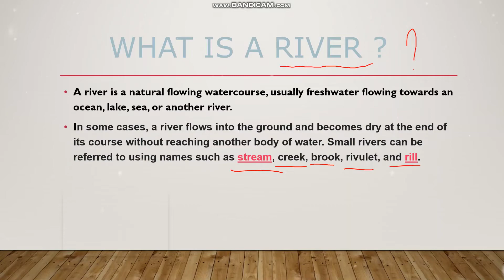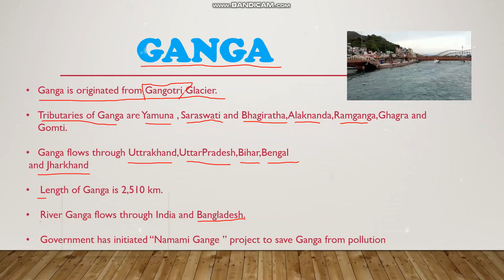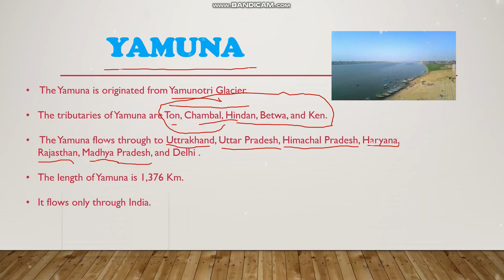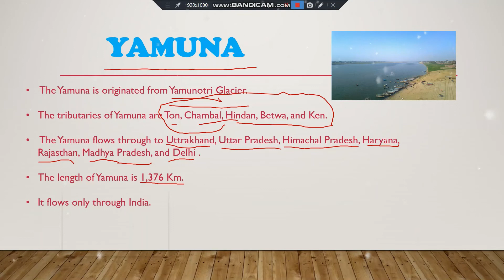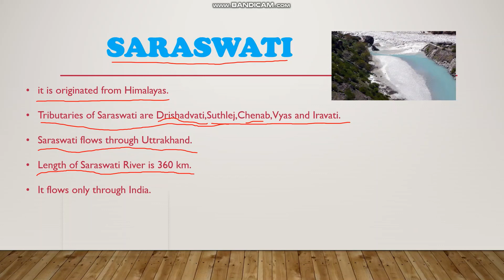Indian Rivers || General knowledge (GK)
Indian rivers